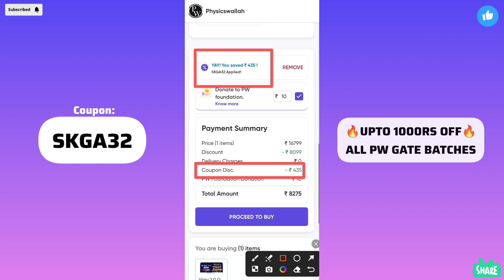Vijay ME XE Gate 2025 Batch PW Coupon Code 2024 Physics Wallah Coupon Code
Queries Solved:-

Vijay 2.0 Gate 2025 Dropper Batch
parakram 2.0 gate 2025 batch
Vijay 2.0 gate 2025 rank improvement batch
shreshth 2.0 gate 2026 PSUs Placement Preparation Batch
parakram batch PW coupon code
Vijay batch PW coupon code
shreshth batch PW coupon code
Parakram 2.0 Batch Coupon Code
Yakeen Batch PW Coupon Code
Lakshya Batch PW Coupon Code
Arjun Batch PW Coupon Code
PW GATE Batch Review
PW Gate Batch Coupon
Gate wallah Discount Coupon
Gate wallah
PW Motivation
PW Foundation
PW
Physics Wallah
PW Skills
College Wallah
Physics Wallah Motivation
GATE
GATE Exam
GATE 2024
GATE 2025
GATE 2026
Alakh pandey
Viral
Trending